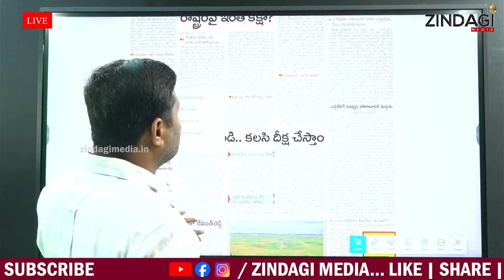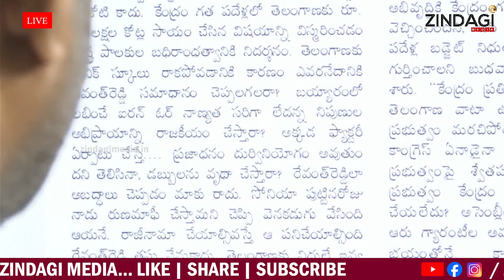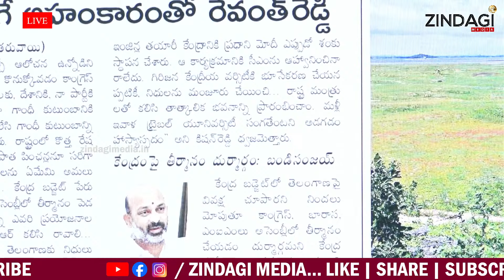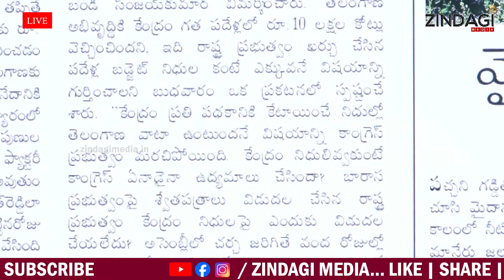గాంధీ కుటుంబానికి బానిసవి నువ్వే రేవంత్ || Kishan Reddy Counter to Revanth Reddy || Zindagi Media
Watch  Kishan Reddy Counter to Revanth Reddy  By Zindagimedia